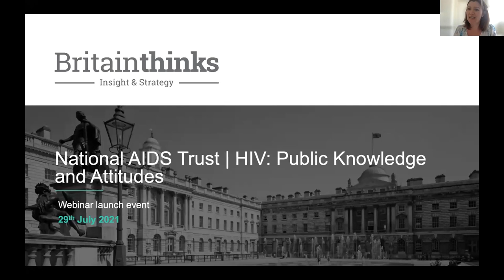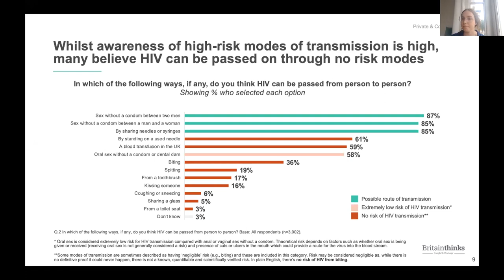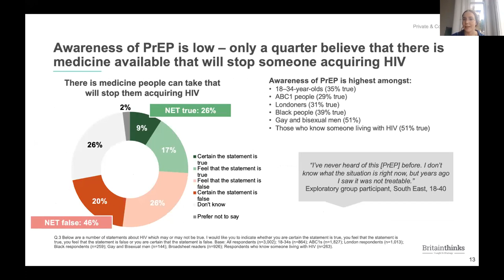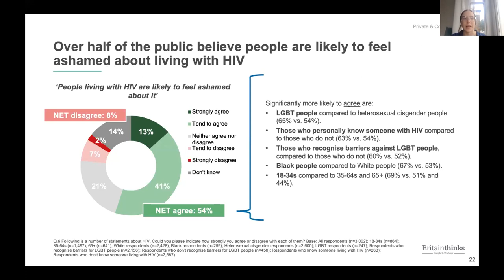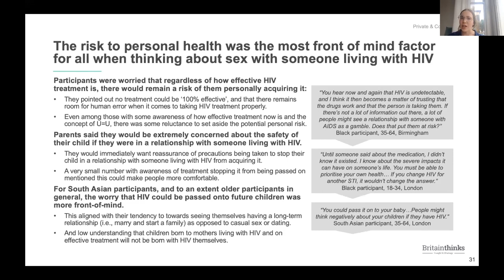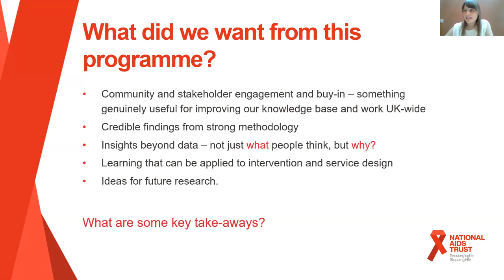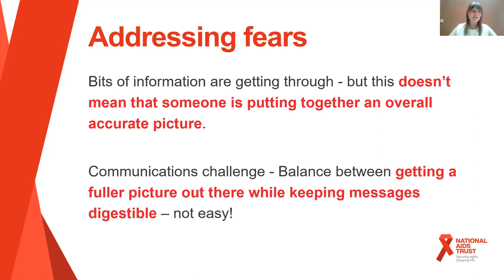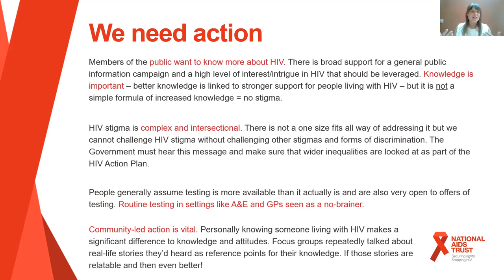HIV: public knowledge and attitudes report launch webinar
The 2021 UK HIV Public Knowledge and Attitudes Survey is a collaborative piece of research from the National AIDS Trust, Fast Track Cities London and research agency BritainThinks. In this piece of research we have explored what the public thinks, knows and feels about HIV using a combination of quantitative and qualitative methodologies, including:

• Knowledge and attitudes towards HIV among the general public and among key subgroups
• Behaviours related to HIV
• Support for policy interventions on HIV
• Impact of information on views of HIV

At this webinar Anastasia Knox (Associate Partner and head of the health practice at BritainThinks) and Katy Allen (Research Lead, BritainThinks) present the key findings from this research. They are joined by Professor Jane Anderson (Co-Chair of Fast Track Cities London), Kat Smithson (Director of Policy and Communications at National AIDS Trust) and a panel of experts and community members who share their reflections on the work and its implications.

Panellists:
Angelina Namiba (Chair)
Marc Thompson
Jamie Bennett
Rebecca Mbewe
Shamil Warraich
Robert James

This webinar was recorded on Thursday 29 July 2021.